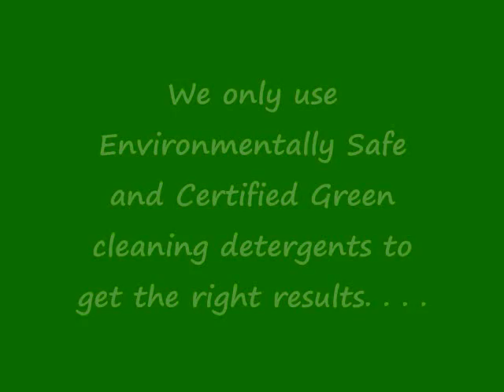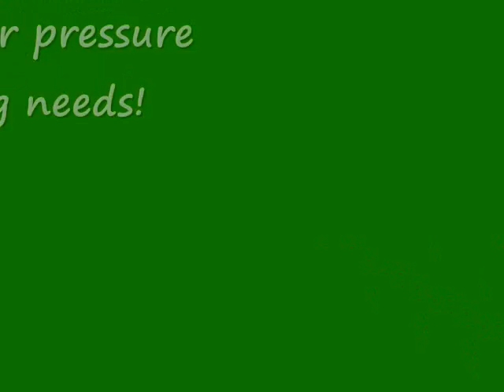Patio and Sidewalk Cleaning in Berkeley, CA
Pressure washing services in the Berkeley and San Francisco Bay Area.